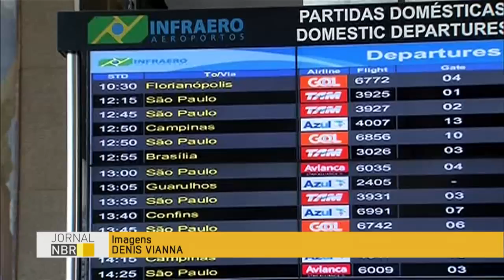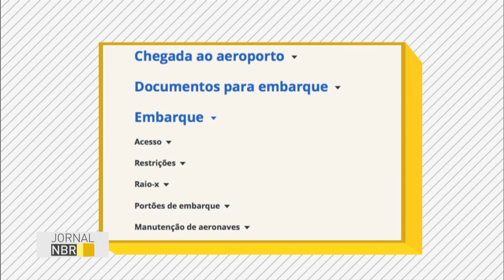Setor de aviação lança manual para Olimpíadas e Paraolimpíadas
JORNAL NBR - 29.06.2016: Órgãos públicos e privados que atuam no setor de aviação apresentam manual que padroniza as operações de 40 aeroportos brasileiros no período das Olimpíadas e Paraolimpíadas 2016.  A estimava é que cerca de 1 milhão de pessoas irão circular pelos aeroportos brasileiros nesse período. O Ministro do Transporte,  Portos e Aviação Civil ressalta as medidas de segurança que estão sendo feitas junto às agências de viagens aéreas e ao Ministério de Justiça.